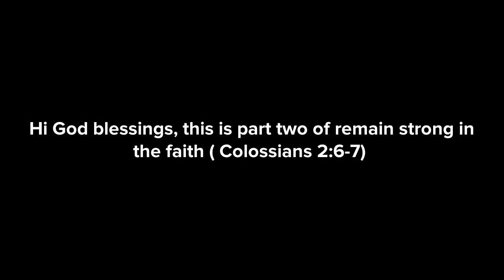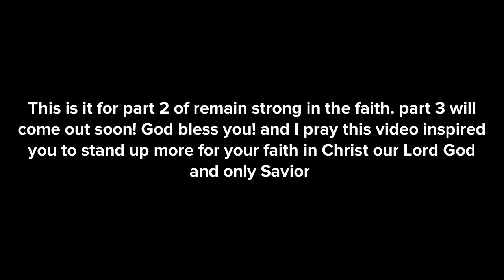PT2| Remain strong in the faith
For we walk by faith and not by sight.